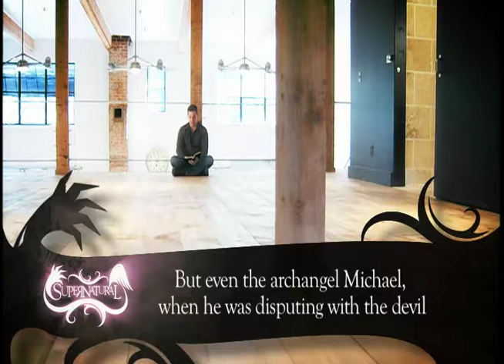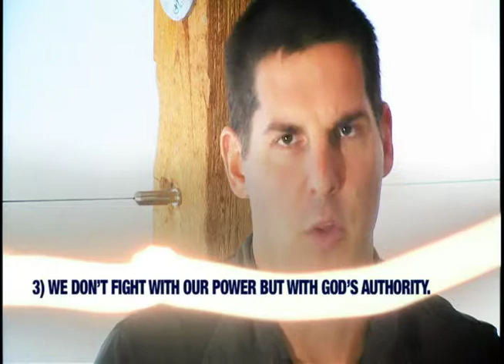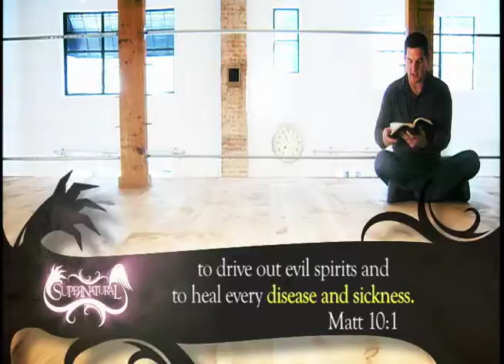Supernatural 3 Illustration 2